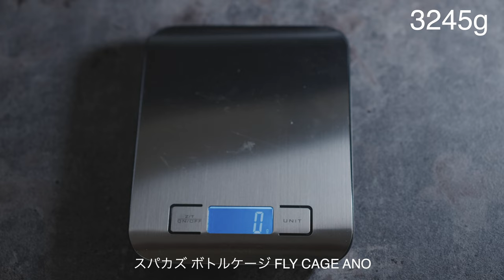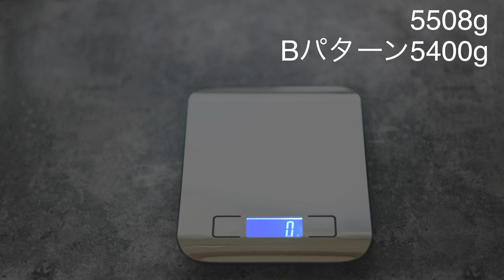新型アレースプリント 驚愕のフレーム重量が明らかに！ Specialized Allez Sprint Frame weight.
スペシャライズド アレースプリントのフレーム重量他組み立てパーツの総重量を計測してみました。